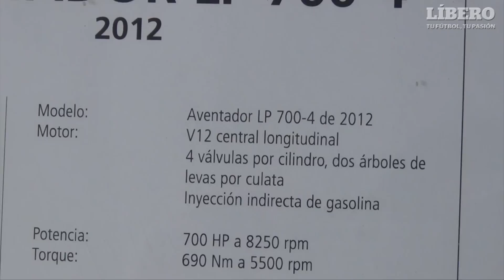Lamborghini Aventador fue la sensación del Motorshow 2012